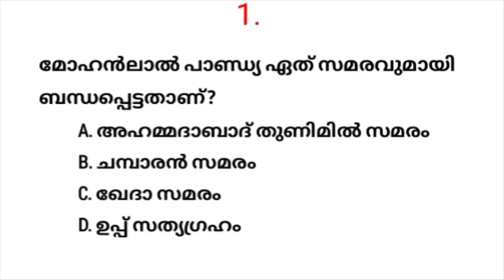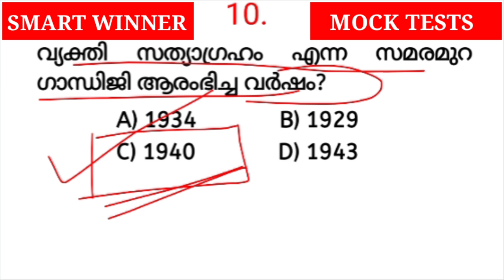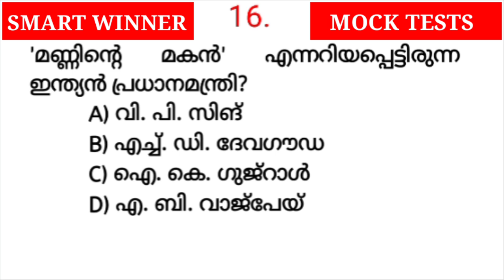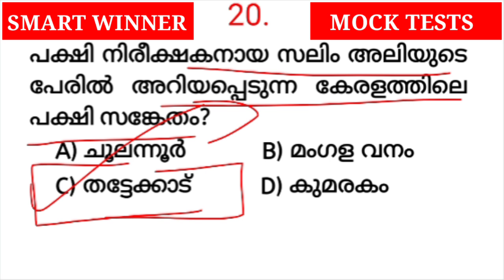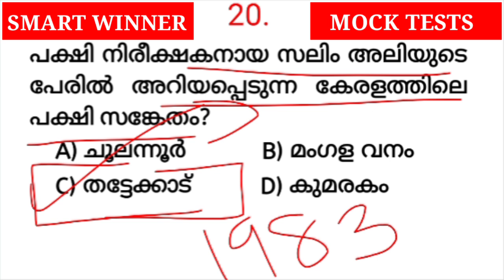Mock Test|Civil Police Officer|University LGS|WCPO|CPO|Kerala PSC|LGS Previous Question Papers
KERALA PSC | CIVIL POLICE OFFICER | CPO SPECIAL TOPICS | CPO MAINS 2022 | MOCK TEST|LGS Previous Question Papers Join Telegram 👉 VFA | LGS | LDC (10 പ്രാഥമിക പരീക്ഷ) 2023-24, +2 /Degree prelims ഏറ്റവുമധികം പ്രയോജനപ്രദമായ Mock Tests & GK Quiz. My Dear Friends, Kerala PSC പരീക്ഷകളിൽ ഉന്നത വിജയം ആഗ്രഹിക്കുന്നവർക്കായ് ശ്രദ്ധാപൂർവ്വം തയ്യാറാക്കിയിരിക്കുന്ന ക്ലാസ്സുകൾ + നിങ്ങളുടെ പഠനം വിലയിരുത്താൻ *GK Mock Test* കൾ. 1). 10th ലെവൽ പ്രിലിമിനറി പരീക്ഷ (VFA | LGS | LDC) Mock Test കൾ. 2). *LGS Main* വിജയിക്കാൻ ആത്മാർത്ഥമായി പരിശ്രമിക്കുകയാണോ നിങ്ങൾ, എങ്കിൽ ഈ Playlist ലെ മുഴുവൻ വീഡിയോകളും പഠിക്കൂ. GK ക്ലാസുകൾ + Mock test കൾ just 3) LGS Previous Questions ചോദ്യങ്ങൾ അറിഞ്ഞ് തയ്യാറെടുക്കാം 4). *LDC Main Exam GK* Practice ന് ഇതിൽപ്പരം ഒരു ക്ലാസ്സുകളും നിങ്ങൾക്ക് Click & go through our classes👇👇👇👇 5) LGS / LDC Main Revision100 ചോദ്യങ്ങളുടെ മോക്ക് ടെസ്റ്റുകൾ 6) Degree Level പ്രിലിമിനറി പ്രധാന ക്ലാസ്സുകൾ: GK Mock Tests & Classes 7). CURRENT AFFAIRS : CURRENT AFFAIRS പ്രധാന ക്ലാസ്സുകൾക്ക് ക്ലിക്ക് ചെയ്യാം... CURRENT AFFAIRS 8). PSC എല്ലായ്പ്പോഴും ആവർത്തിച്ചു ചോദിക്കുന്ന പ്രധാന ഇംഗ്ലീഷ് ക്ലാസ്സുകൾക്ക് ക്ലിക്ക് ചെയ്യാം... KERALA PSC ENGLISH QUESTIONS AND EXPLANATIONS 9) LDC / FIREMAN MATHS ക്ലാസ്സുകൾക്ക് ക്ലിക്ക് ചെയ്യാം. LDC / FIREMAN MATHS PRACTICE 10) SCIENCE GK FOR KERALA PSC/RAILWAY/SSC 11). UNIVERSITY ASST GK ക്ലാസ്സുകൾക്ക് ക്ലിക്ക് ചെയ്യാം... UNIVERSITY ASSISTANT GK PRACTICE 12). DEGREE LEVEL MATHS ക്ലാസ്സുകൾക്ക് ക്ലിക്ക് ചെയ്യാം.. DEGREE LEVEL PSC MATHS PRACTICE 13). RAILWAY GP D EXAM PRACTICE 14). IT & CYBER LAW വിശദമായ ക്ലാസ്സ്, IT & CYBER LAW PRACTICE 15). CALENDAR PROBLEMS 16) RPF CONSTABLE EXAM PRACTICE 17) DEGREELEVEL GK PRACTICE Dear Friends, If you find this video for KERALA PSC Coaching helpful, kindly "like", "comment" & "share" this video to your friends. Thank you keralapsc psckerala vfa2022 lgs2022 Mock Test|Civil Police Officer|University LGS|WCPO|CPO|Kerala PSC|LGS Previous Question Papers| Igs main exam classes, psc questions and answers malayalam, psc coaching class malayalam,